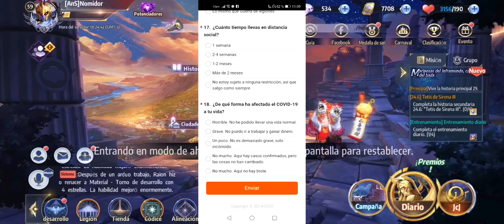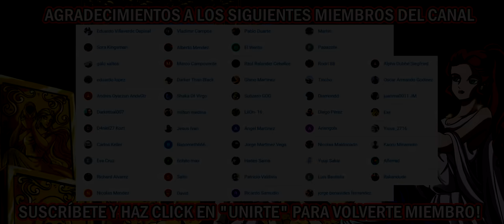🔱EVENTOS DE LA SEMANA 6/5🔱Creepy Luna y Cuestionario de GTArcade - SAINT SEIYA AWAKENING DISCUSIÓN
Únete a mi Canal de Twitch!! - Gameplays los fines de semana

GUIAS DEL JUEGO

REVIEW UNIDADES